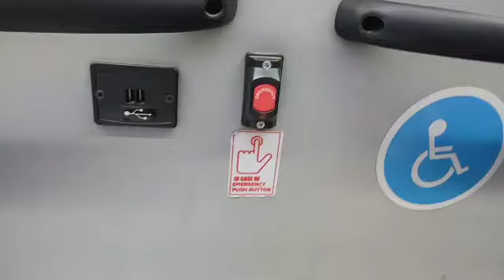Empathy in action series 1, How we react to others problems, Let's see with a small girl problem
Video from Santhosh Kotapally Mr Happy Coach